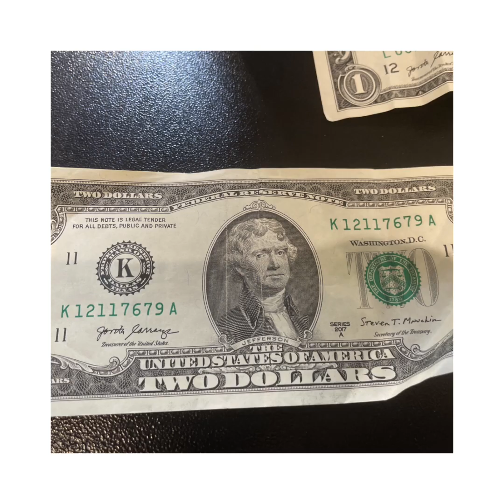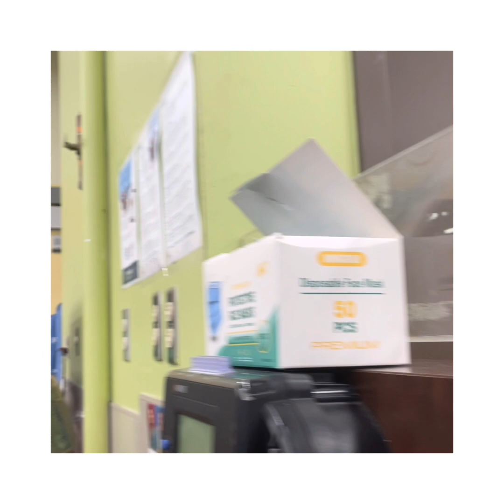Day in pictures + body cam